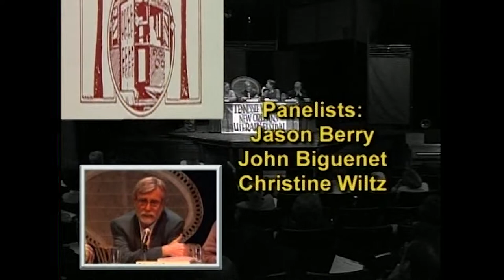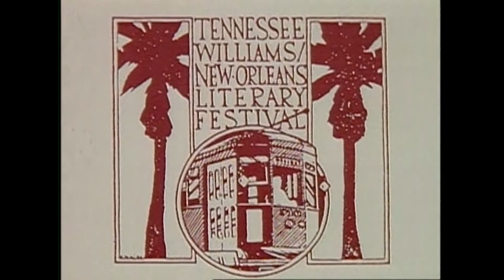From the Archives New Orleans As A Home For Writers, Still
Thursday, March 25, 4 - 5  PM—From the Archives
From the 2007 TWFest, Ralph Adamo, Jason Berry, John Biguenet, and Christine Wiltz discuss the allure of New Orleans for writers and other artists, the joys and the pitfalls of living and writing here, and how the city infiltrated their writing. Filmed just 19 months after Hurricane Katrina, the discussion also includes how the disastrous flood changed the city and its artists.